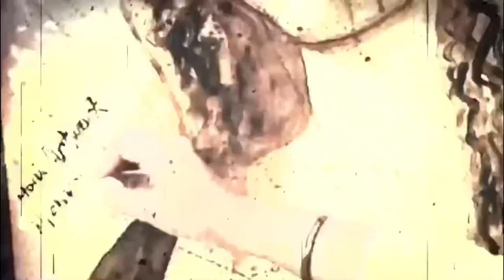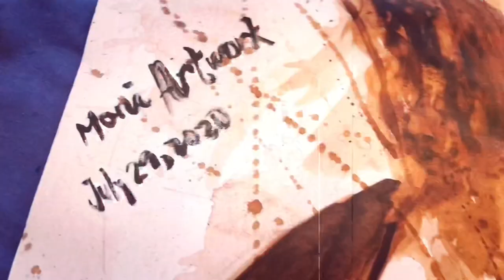COFFEE PAINTING OF MONALISA | SELF-TAUGHT ARTIST | OFW IN KSA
Materials: 1. COFFEE
                   2. WATER
                   3. A1 SIZE PAPER
                   4. BRUSHES